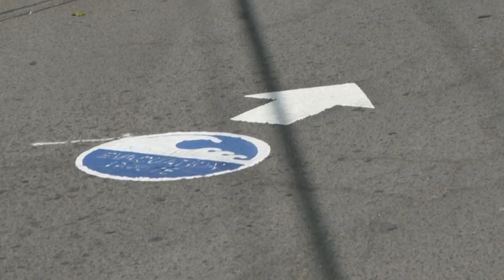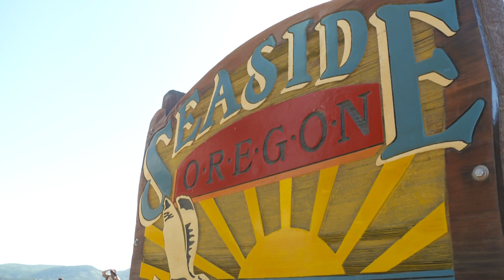How a tsunami could put an Oregon town underwater | Earthquake Ready or Not: Episode 5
As one section of the earth plunges below another, the sea floor will lift up and the ocean above will bulge, sending a massive wave barreling toward the coast.  From the beach in Seaside, Oregon, it will appear as if the tide is going out, but way too fast. Then about 15-20 minutes later, the leading edge of the wave will hit the beach. At 25 minutes, the water will flood over the promenade and start pouring down the city streets. "The whole town will turn into a giant lake, full of floating houses and debris and floating cars," said geologist Tom Horning.